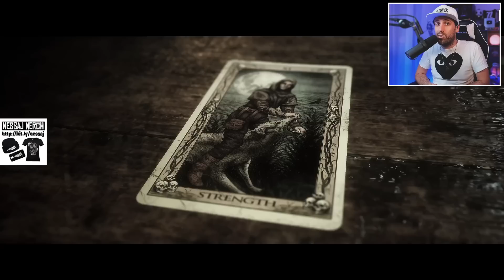TÁTVA MARADT A SZÁM ✋ | The Quarry #6 (PC)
Elkészítette a Supermassive Games fejlesztőcsapata az Until Dawn spirituális utódát, a The Quarry játékot, ahol ismét egy horror történetbe csöppenünk! 🐧